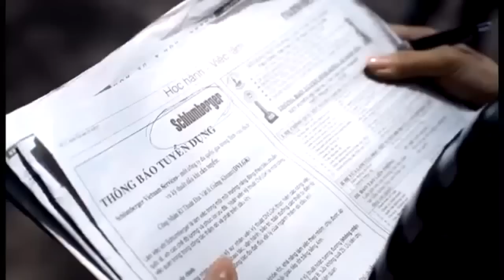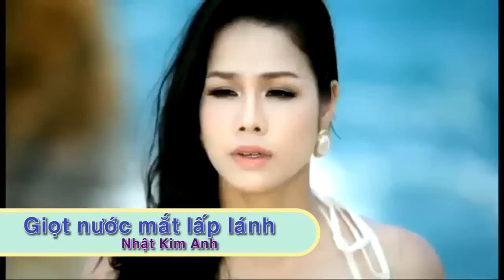Giọt Nước Mắt Lấp Lánh - Nhật Kim Anh [Official]